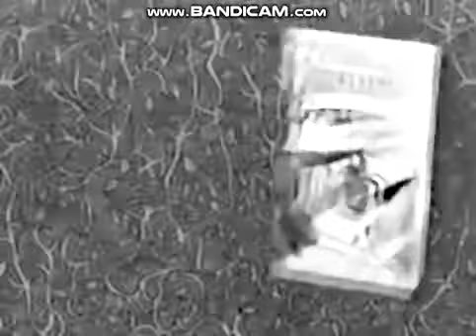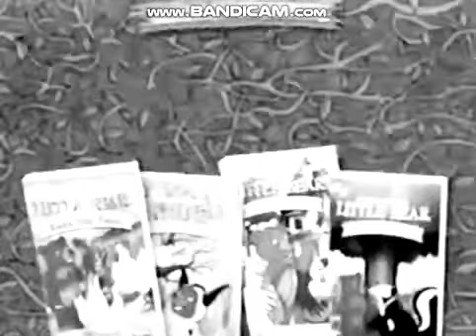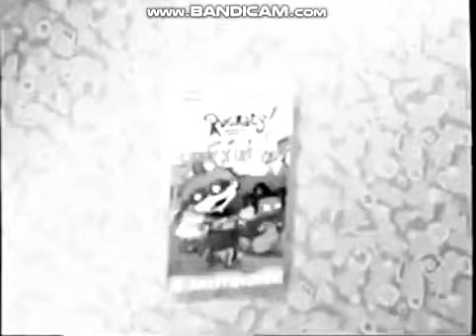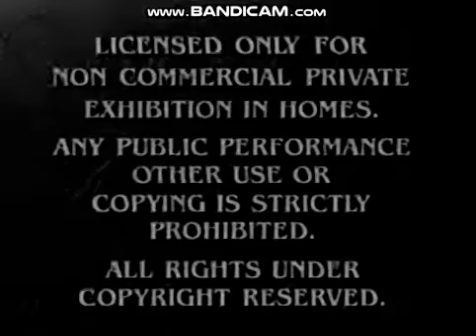9 July 2021